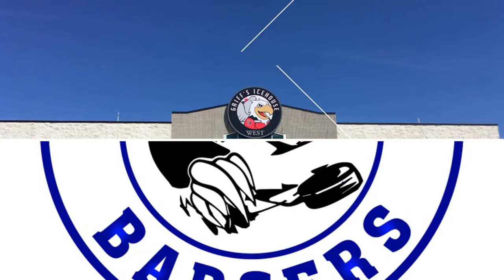Welcome To Our Home